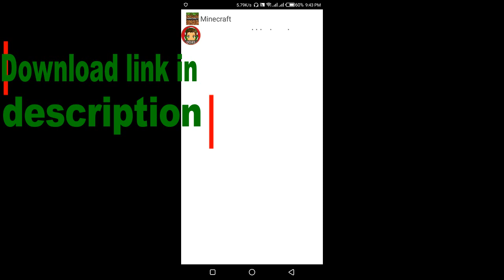Minecraft Tutorial // How to download Minecraft // v1.8.0.8 // Google Drive link // 2019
║┗┛║┗━╣┃║┃║ X X ║
WHAT'S UP GUYS THIS IS SAMI &YOU ARE SEEING MY MINCRAFT
Tutorial

MY VERSION OF MINCRAFT  is

1.8.0.8